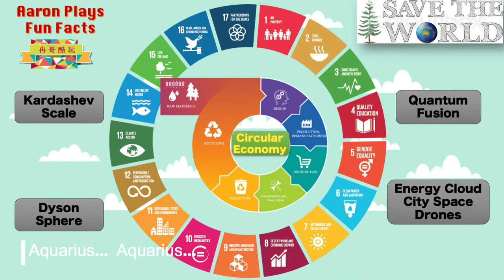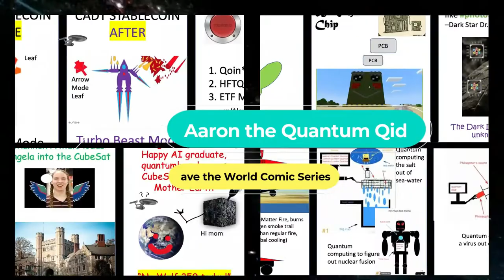The Quantum Qid | Let the Sunshine In | Simetri Music | Dark Star Quantum Lab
"10-year-old Aaron is a leader of children, with a plan for hope and sunshine. Let's help him."
- Dave D'Silva

Two song mash up medley from the March 1969 Album "The Age of Aquarius", by 5th Dimension, Genre: Psychedelic Soul, Sunshine Pop.

Dark Star Quantum Lab is a quantum information technology hardware and software solution provider for civilian, defense & space domains.
MISSION / VISION
1. Enable the circular economy (circularity) value-chain for the quantum eco-system;
2. Enable the transition from classical to quantum technologies, filling in the blanks.
3. Make investment in the quantum eco-system user friendly.
We have expertise to identify "winning horses" of quantum investment opportunities.